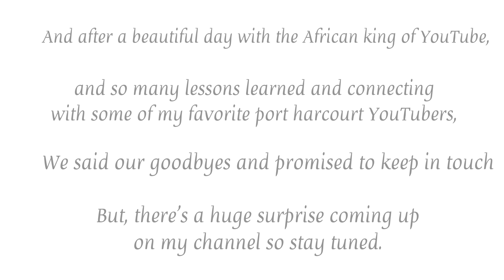MEETING WODE MAYA AND OTHER PORT HARCOURT YOUTUBERS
WODE MAYA MET WITH PORT HARCOURT YOUTUBERS AND IT WAS THE ABSOLUTE BEST TIME EVER.
As far as I’m concerned, WODE MAYA is the number 1 African youtuber in Africa and meeting him was a thrilling experience. I had goosebumps while editing this video. I am inspired by his success story and meeting him today has helped me learn and unlearn stuff that concerns creating content on YouTube. You definitely want to watch this video to the end. I hope you enjoy it. 😊

You can learn how to start and grow your YouTube channel with my YouTube tips and tricks playlist👇🏽

Watch and enjoy my vlogs here👇🏽

This link 👇🏽 will take you to all the fun content I put out for just you😊 Trust me, it’s a whole party in here👇🏽

THANK Y’ALL FOR SUPPORTING SONIA JOHN! I’m grateful.
If you got to the end of this box, you’re the one I’ve been sending kisses to at the end of my videos 😘😉 Thank you!